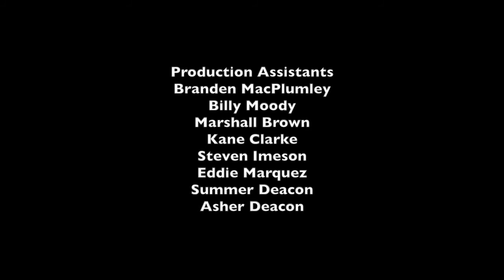VEDIO: LukeJ62895 Edition - Season 2015 - Episode 14 - Updates on College!